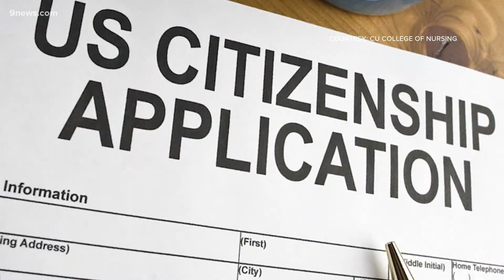The unusual path this Colorado nursing student took to achieve his dream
Gabriel Toepel didn't know he wasn't an American citizen until college. A series of missteps left him without documentation. He didn't let that stop him.